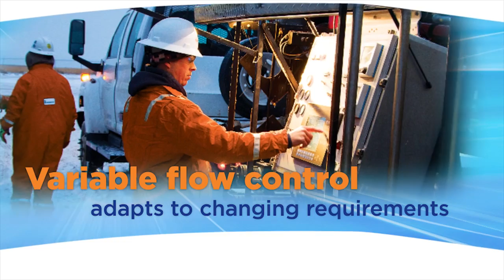Water Recycling Services Animation